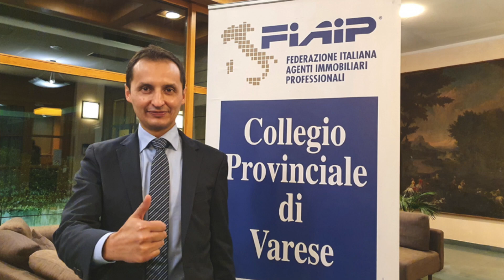Intervista a Magnani Mario vice presidente FIAIP Varese, delegato al contratto collettivo del lavoro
Dopo essere stato per due mandati il Segretario del Collegio FIAIP Varese, Mario Magnani di Viggiù è dalla fine del 2021 vice Presidente provinciale. Oltre a questo ruolo, Magnani ricopre quello di Delegato ad un settore di particolare importanza per le agenzie immobiliari: si occupa infatti del CCNL, ovvero il Contratto Collettivo Nazionale del Lavoro, riconosciuto dall’ente bilaterale EBNAIP.

Il CCNL nell'ultima sua stesura (valida fino al dicembre 2023) presenta numerose novità e nuove opportunità sia per i titolari di Agenzie Immobiliari sia per i propri dipendenti e collaboratori, oltre a facilitazioni per i giovani Under 35 che si avvicinano alla professione e la possibilità di "spalmare" la 14esima mensilità lungo l'arco dell'anno. Ma sono davvero numerosi i vantaggi ecco perché è bene documentarsi.
Dall'intervista a Mario Magnani emergono novità e ottime opportunità da sfruttare, nel pieno rispetto delle regole.